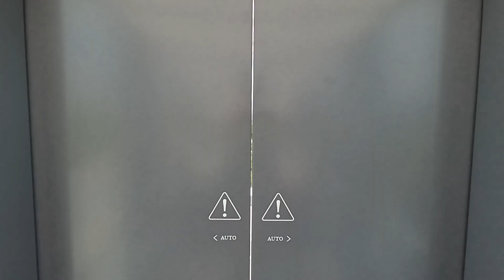1120706 4【富山縣】富山美術館 4